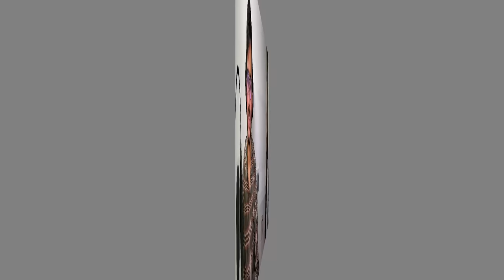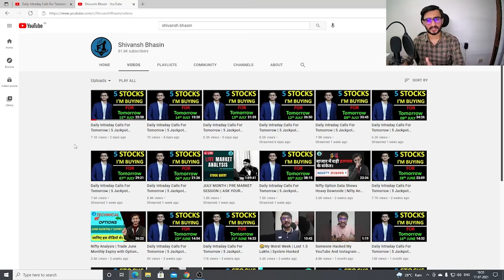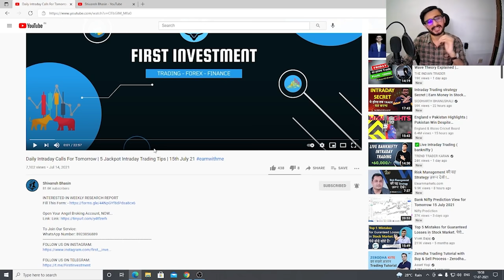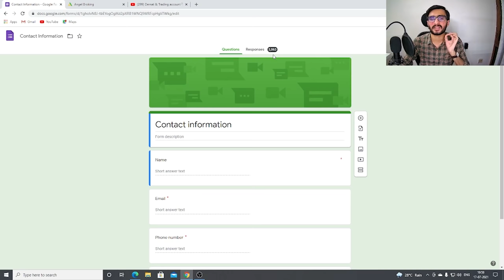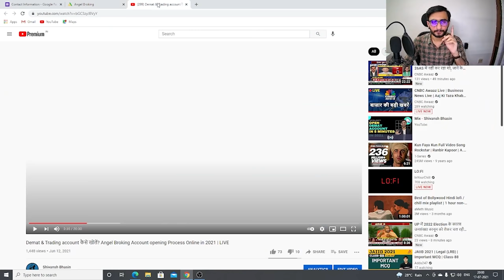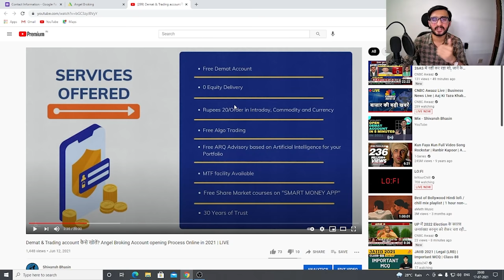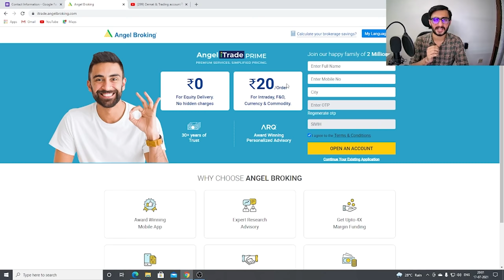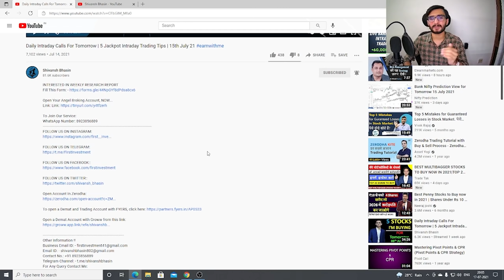₹10,000/- Giveaway - BIGGEST YOUTUBE GIVEAWAY | 100K Special ❤️🔥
THANK YOU EVERYONE FOR LOVING AND SUPPORTING ME♥️

I are about to cross 100k subscribers on YouTube and to celebrate it, I am announcing a huge giveaway for you all.

2 - Open Your Angel Broking Account, NOW...

There will be 1 winner.
- 1st winner will get an :
1. Free Trading and Demat Account from Us
2. 10,000/- In Your Account within 1 Min.
3. Free 2 Hours, Recording on " How To Start In Stock Market "
4. Free 1 Month - Trade Setups From Experts
5. Free Webinar Every Month

Note:-  Anyone who unfollows prior to or after the winner announcement would be disqualified for future giveaways.

The giveaway announcement will be on after Crossing 100k Subscriber,  until then keep participating, good luck everyone ♥️